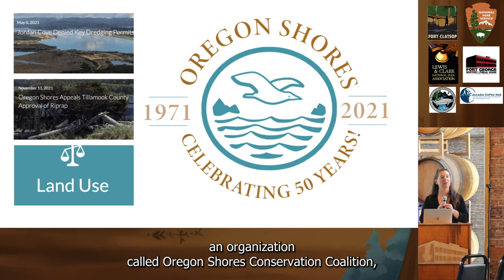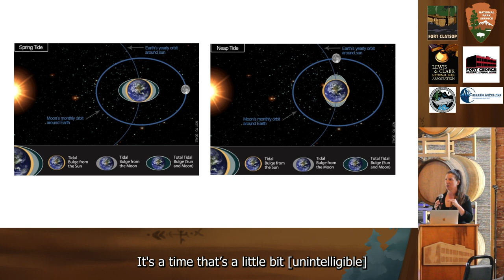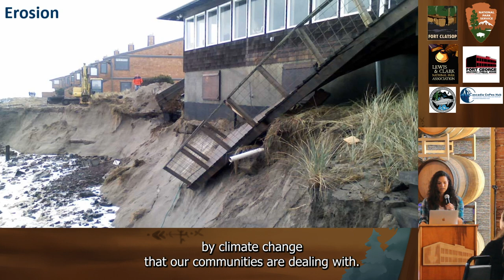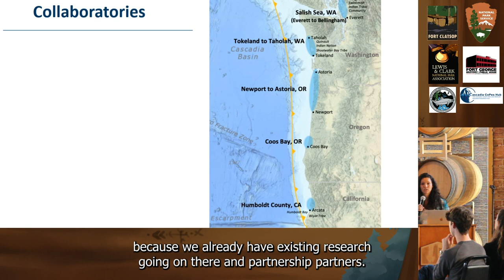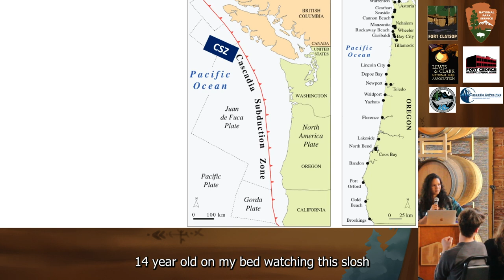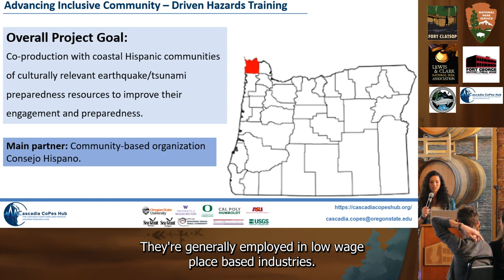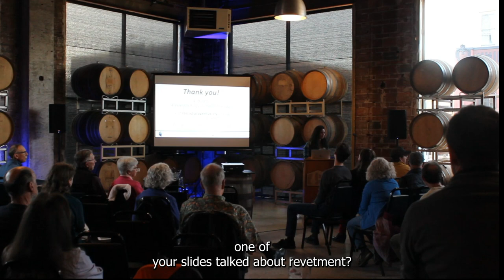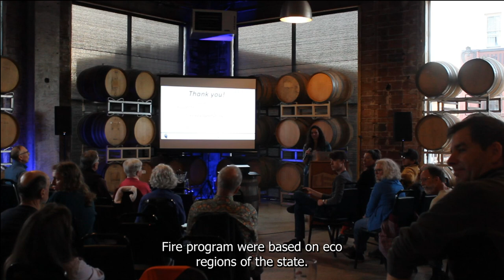Sea Level Rise on the Oregon Coast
Pacific Northwest coastal communities are at risk from earthquakes, including “The Really Big One,” tsunamis, sea level rise, landslides, erosion, and increased precipitation. During this talk, Alessandra Burgos, program manager at Cascadia CoPes Hub, will share how the Hub is responding directly to the call for increased coastal community adaptive capacity. Understanding and documenting the extent and impacts of especially high tide events is one way to highlight the need to prepare for the effects of future climate conditions. Jesse Jones, co-coordinator of the Oregon King Tides Project, an initiative now in its 13th year, will engage the public to document the effect that extreme tide events have on our beaches, coastal waterways, private property, and public infrastructure. The King Tides Project generates information that coastal communities can use to reduce vulnerabilities to rising sea levels.

Burgos is a meteorologist and oceanographer and the program manager for the Cascadia CoPes Hub, which is helping Pacific NW coastal communities prepare and adapt to coastal hazards through research and community engagement. Jones is the program manager for CoastWatch, a program of the Oregon Shores Conservation Coalition. She connects volunteers from Astoria to the California border with scientists and researchers for data collection and coordinates the CoastWatch in the Schools program.

Nature Matters, a lively conversation about the intersection of nature and culture, takes place on the fourth Thursday of each month from October through May. Nature Matters is hosted by Lewis and Clark National Historical Park in partnership with the North Coast Watershed Association, the Lewis & Clark National Park Association, and the Fort George Brewery + Public House.